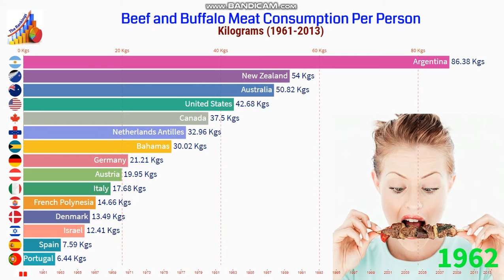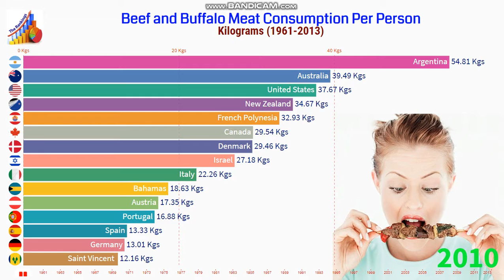Beef and Buffalo Meat Consumption Per Person 1961-2013 | Average Meat Consumption Per Person.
Average per capita consumption of bovine meat (beef and buffalo), measured in kilograms per person per year.

Beef is the third most widely consumed meat in the world, accounting for about 25% of meat production worldwide. World beef consumption in 2013 was 56.825 million metric tons, Per Capita. Beef demand is increasing, it is very likely not increasing fast enough relative to price pressure.

Buffalo meat is the meat of the water buffalo, a large bovid, raised for its milk and meat in many countries including India, Nepal, Pakistan, Bangladesh, Philippines, Bulgaria, Italy, Russia, Czech Republic, Slovakia, Australia, and Egypt. Buffalo meat is an excellent source of special nutrients.

The numbers of animals in the food chain reflect that disparity about 70,000 buffalo slaughtered for their meat last year, according to the association, compared with more than 125,000 cattle every day.

💟 Fish and Seafood Consumption Per Capita 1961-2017 | Which Country Eats More Fish

💟 Egg Consumption Per Capita by Country 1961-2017 | Top Egg Consumption by Countries

💟 Largest Country by Milk Consumption Per Capita 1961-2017 | Milk Consumption Per Capita

💟 Daily Meat Consumption Per Person 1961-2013 | Average Meat Consumption Per Person

“I am glad that you are here. I publish videos each day. If you are still looking for videos on Racing Bar Chart, world meat consumption statistics, meat consumption 2019, global meat consumption 2018, meat consumption trends, average meat consumption per person, beef consumption per capita, meat consumption in india, meat consumption by country 2019, most consumed meat in the world 2019, percentage of meat eaters in the world, buffalo meat benefits, global meat consumption 2019, meat consumption in developing countries, average meat consumption by country, religion and meat consumption, and more."